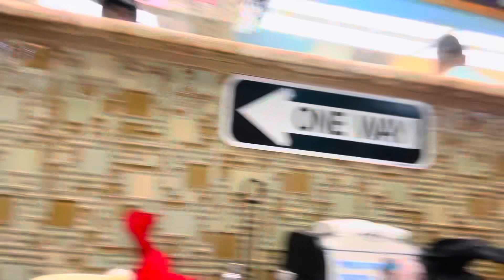The Kusmana Are Enjoying Dinner @ Kabob Palace, Crystal City/Arlington, Virginia.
The Kusmana Are Enjoying Dinner @ Kabob Palace, Crystal Coty/Arlington, Virginia.